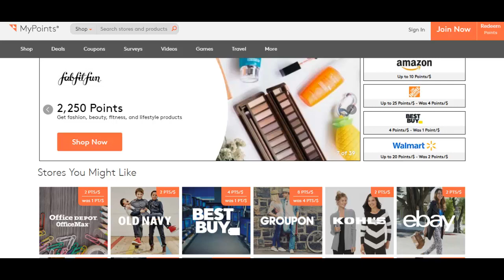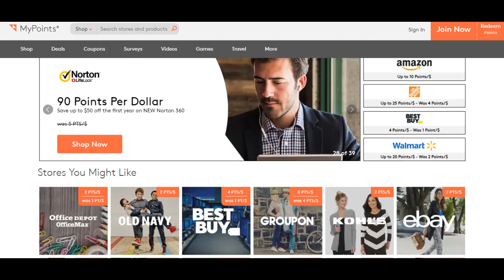How to get paid online without surveys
How to get paid online without surveys ? Would you like to know how to bring in cash online free of charge without taking studies? In this video, you will find out around 8 REAL ways of bringing in cash online where you can begin procuring today.